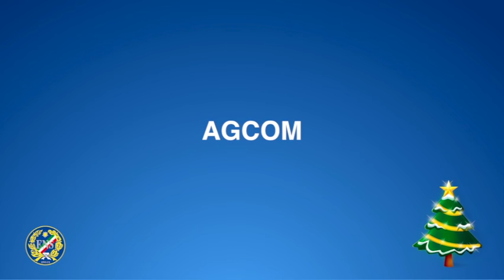Videomessaggio del Presidente Nazionale ENS 22 Dicembre 2016